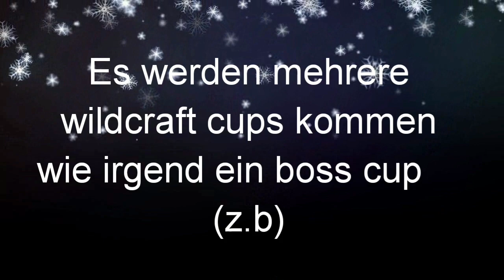Wildcraft Rennen Event (tutorial)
Das beginnt demnächst!